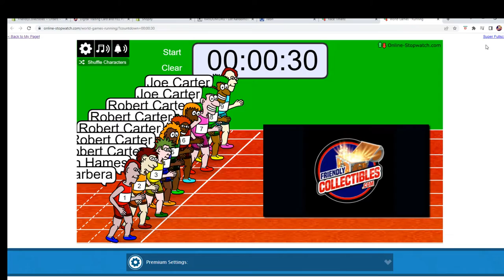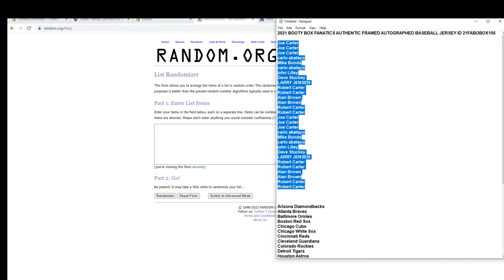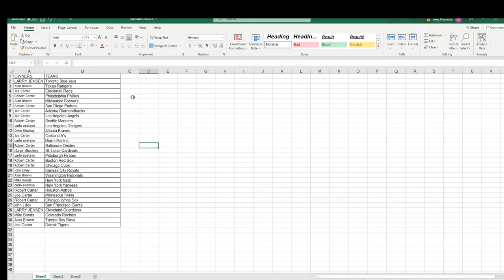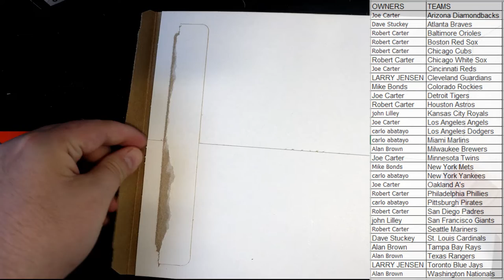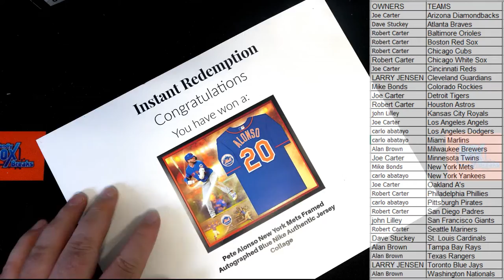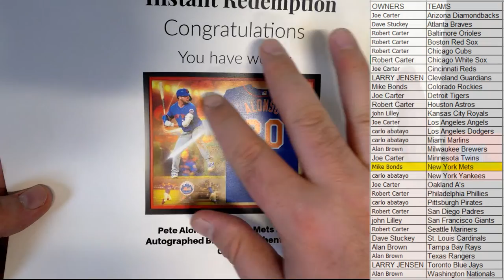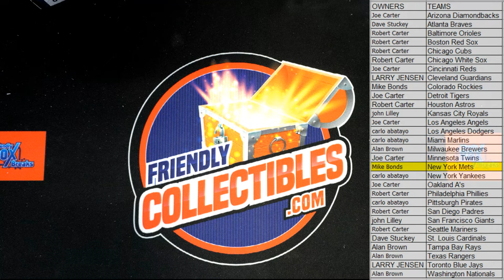2021 BOOTY BOX FANATICS AUTHENTIC FRAMED AUTOGRAPHED BASEBALL JERSEY ID 21FABOBOX105